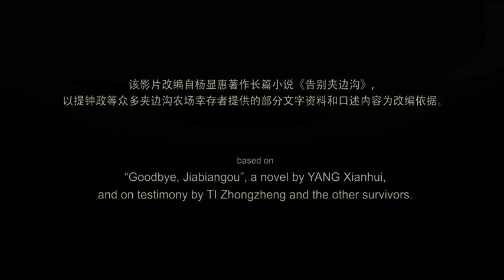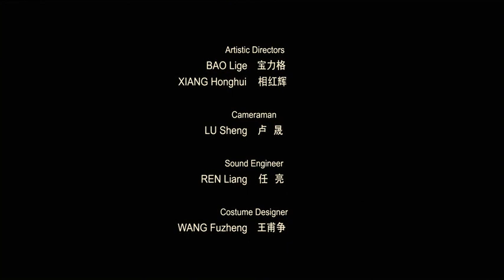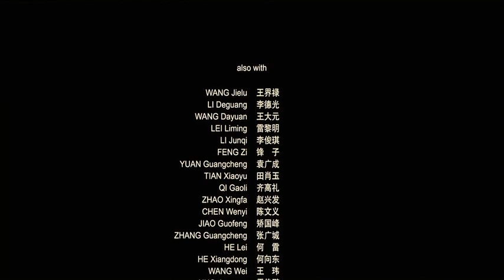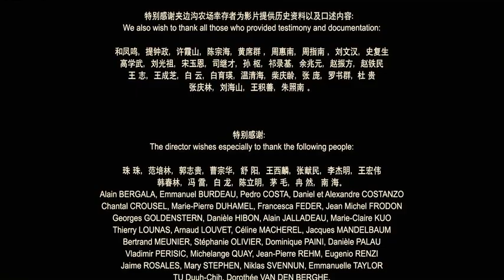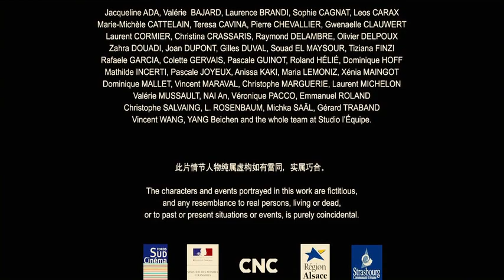Classic Movie 经典电影 【夹边沟】 The Ditch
《夹边沟》是由王兵执导的一部纪实故事片，由卢野、徐岑子、程正武、杨皓宇等主演。
《夹边沟》是根据小说《告别夹边沟》改编的，反映了60年代初期中国一批右派政治分子在戈壁滩夹边沟营地劳改的故事。该片于2010年09月06日在威尼斯电影节首映。